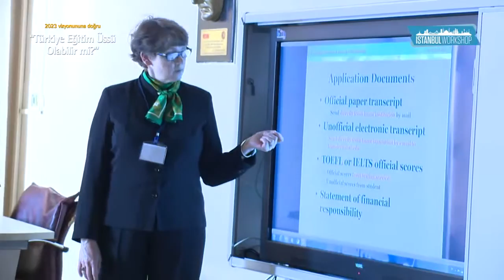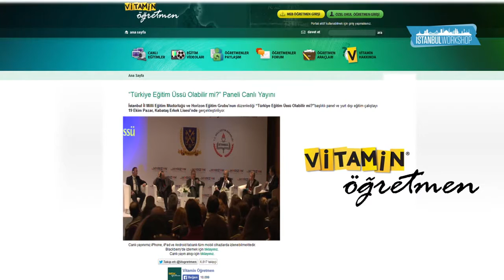Istanbul Workshop - "Türkiye Eğitim Üssü Olabilir mi?" paneli gerçekleşti!